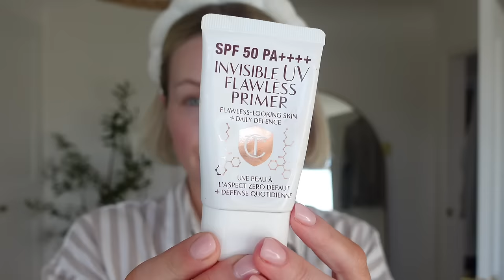SIMPLE AND CLASSIC OUTFIT IDEAS + JANUARY CATCH UP, NEW IN MY WARDROBE / LAURA BYRNES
Happy new year my loves! Thank you so much for tuning in to this weeks vlog, some January outfit ideas and also a big catch up!

Outfits, items shown in order….

Black ankle boots: old from BA&SH

Grey coat (I am wearing tall length as I wanted it longer, I’m 5’4)